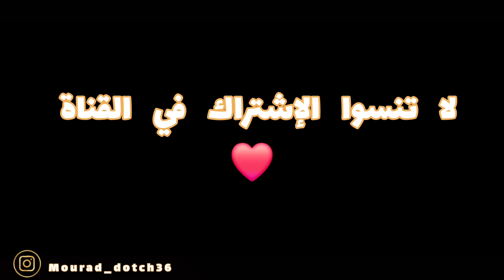فيلم مغربي ....🔥"الإحتقار"🔥 film marcain 2024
أولاً صلى و سلم على سيدنا الحبيب محمد صلى الله عليه و سلم💖

يشرفني إشتراككم في القناة وتفعيل زر الجرس ليصلكم الجديد❤️❤️